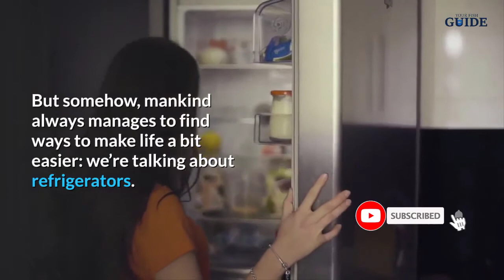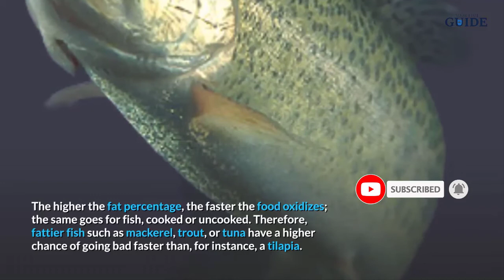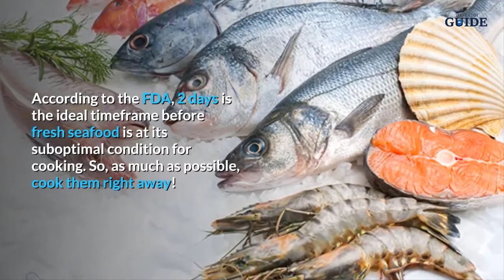How Long Does Cooked Fish Last In The Fridge?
How Long Does Cooked Fish Last in the Fridge? Almost all types of food are prone to spoilage—cooked fish is no exception. Bacteria and moisture are mostly to blame for this. But somehow, mankind always manages to find ways to make life a bit easier: we’re talking about refrigerators.

Refrigerators are a godsend. We take them for granted, but not until we realize the importance of properly storing leftovers. Leaving food to rot is impractical and wasteful. So, learning how to optimize the use of our household fridge is a good life hack to learn.

Now, Let’s Cut To The Chase

Cooked fish, when stored in the fridge, typically lasts for 3-4 days tops. However, keep in mind that this is just a rough estimate. Factors such as the type of fish, proper storage, and consistent temperature can affect how long your cooked fish will last.

Seal It Tight

Keeping your cooked fish airtight and properly sealed is the most important practice when storing it for later. Bacterial contamination—where tiny microorganisms invade unprotected food—is the most common culprit for fish spoilage. One surefire way to keep them at bay is to deny the moisture they need to thrive in. Hence, the need to keep the fish sealed and airtight. It’s also a great way to keep other contaminants out.